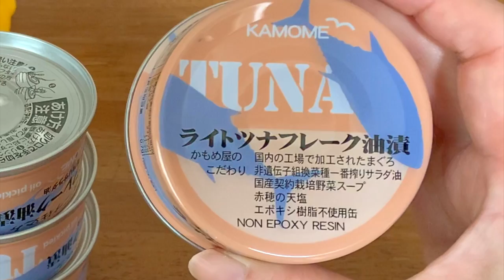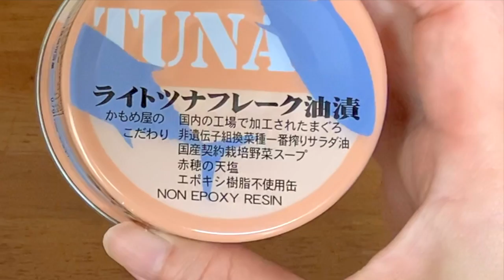脱アルミ物語「私がアルミを排除したわけ」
アルミホイルも使わないです。

airbnb(民泊)のゲスト用のチャンネルでしたので、ここでは名前が本名ですが
インターネット上では「ふじ子」として、ずっと活動を続けています。
我ながら気に入っている名前ですので、皆様にも愛着を持って
受け入れていただけると大変嬉しいです♪＾＾

1975年東京都生まれ大田区在住。幼い頃から病弱で休学気味。学力不足なうえ集団生活に慣れていないため、普通に社会生活を営むことは困難と悟る。両親とも株式投資で生計を立てている姿を見て育つが、本人にはその才能がないのか未だにパラサイト状態。ハンドメイドサイトで販売していたウサギのぬいぐるみ（フニータ）が、テレビ出演して日の目を見る。基本一人で過ごすことが多かった為、時々死にたいくらいの激しい孤独感に襲われることがある。同じような人の痛みを癒したいという思いから、フニータランド設立の夢を掲げ、猛進中〜❣️